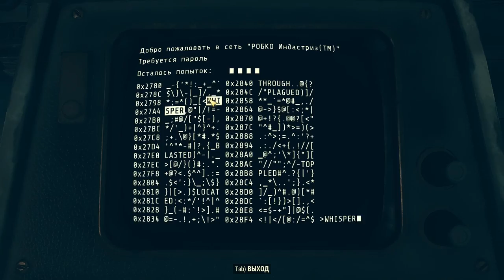Fallout 76: Где найти ТОП Оружие ? Бластер Чужих,Пороховой Карабиин,Пулемет .50,10 мм ПП - Часть 1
Здарова ребятки,спустя почти год у меня появилось время и я решил запилить небольшой видосик :)
Всем добра,вот таймкоды -
Бластер Чужих - 2:06
Пороховой Карабин и Пороховой Пистолет - 1:00
Пулемет .50 - 3:18
Пистолет-Пулемет 10 мм - 4:10